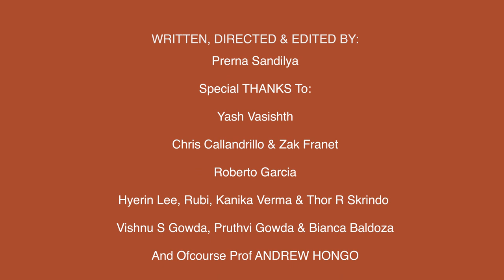Homelessness in SF: Through the Lens of an International Student (BECA Documentary)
This is the story of Yash, Rubi, Hyerin, and many other international students who come to SF with a beautiful vision of the golden city and find themselves grappling with the issue of homelessness. While some refrain from talking about the fear that develops around homeless residents, experts say it is essential to talk about it.
By Prerna Sandilya
San Francisco State University
Department of Broadcast and Electronic Communication Arts